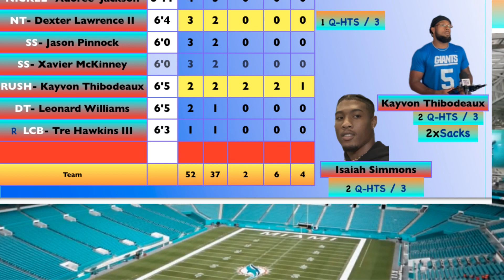Tua Tagovailoa & Miami Dolphins Wait For The NY Giants As Saquon Barkley Is Listed On Depth Chart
The Miami Dolphins and NY Giants are both coming off loses this past weekend and now hope to get a win.  The Giants will be visiting the Dolphins and the game is at 13:00 ET.

Time
00:00   Intro
04:18   Giants defense
07:00   Miami defense, Van Ginkel
08:03   Miami offense